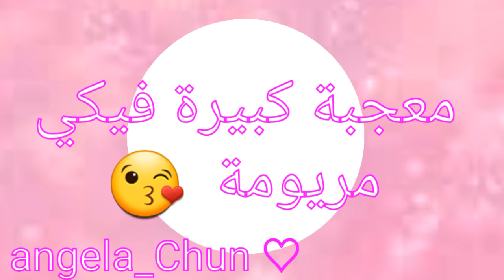marioma95_fake_collab / !!طلع مرة مبدع/it turned out so good!!